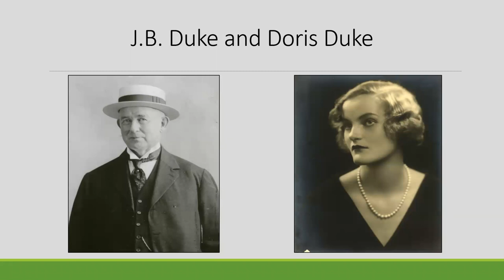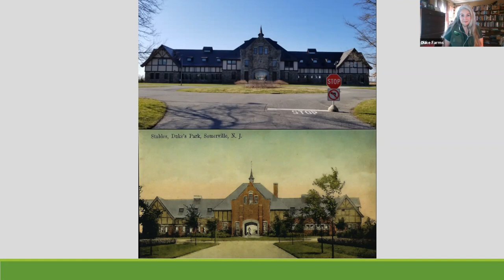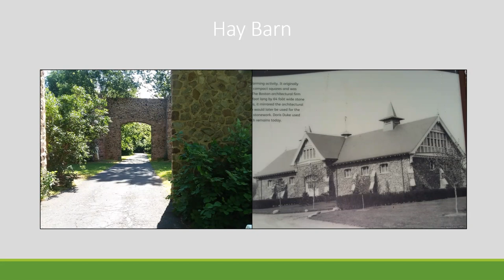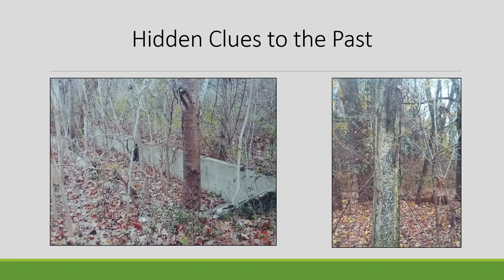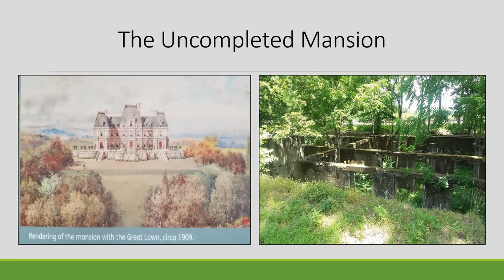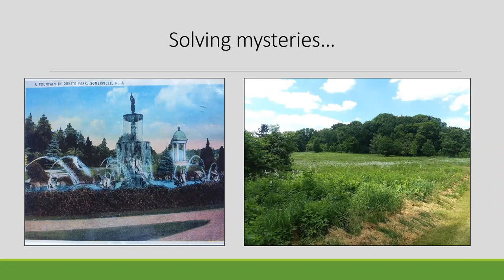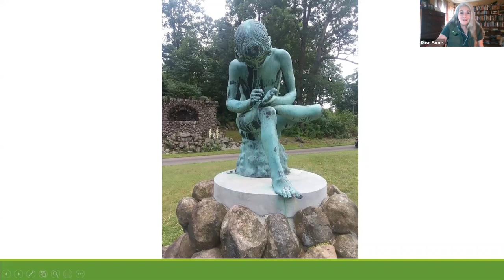Postcards from the Past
Can you spot the differences between the “old” Duke Farms pictured in historic postcards and corresponding photos that were taken recently?

While viewing postcards of the early 1900’s, discover how Duke Farms has transformed from the past to the present.  Through this class, participants learn about our current research-based practices in sustainability and natural climate solutions.

Discover the historical developments of this parcel of land including its origin, the subsequent years when it was called “Duke’s Park”, as well as the landscape visions of J.B. Duke and his daughter, Doris.

This class informs participants on how to become more informed stewards of the land.